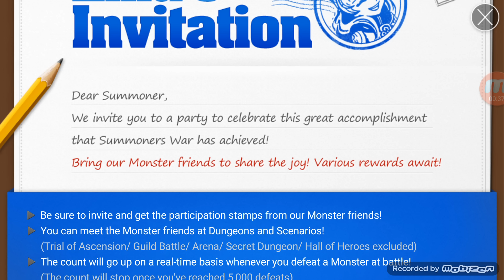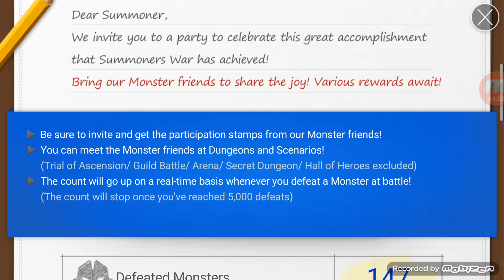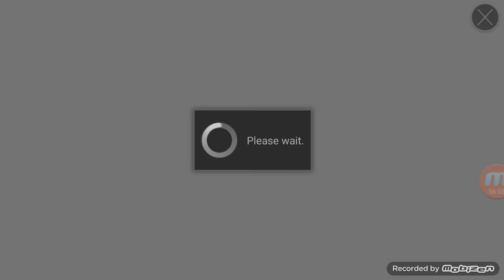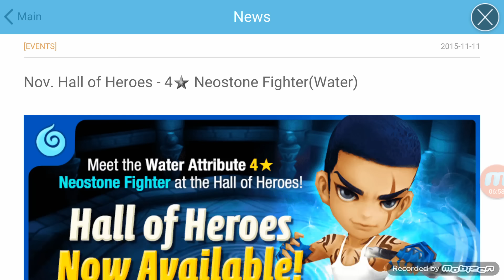Summoners war : new event & Ryan hoh...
Let's get this event knocked out for free rewards